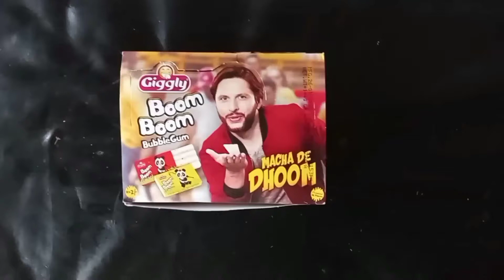opening bom bom bubble gum box !ASMR! short .